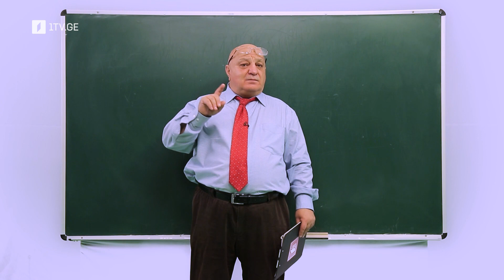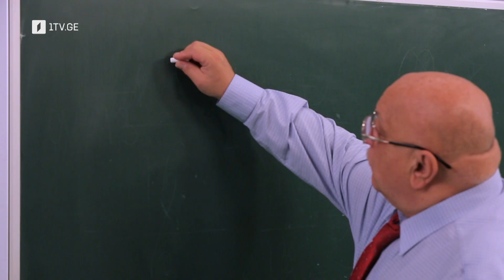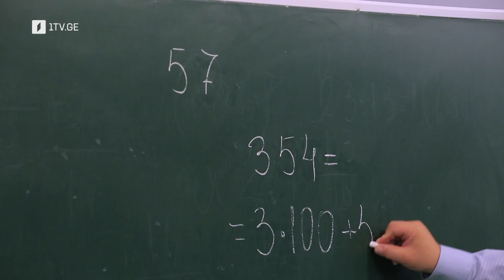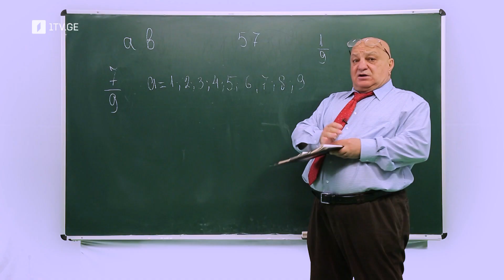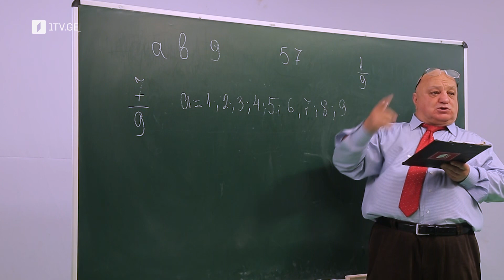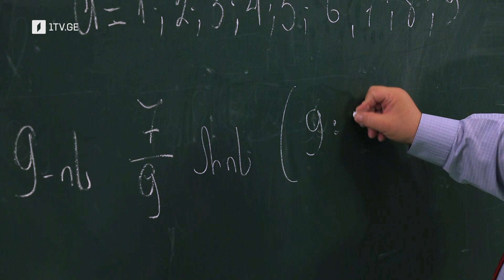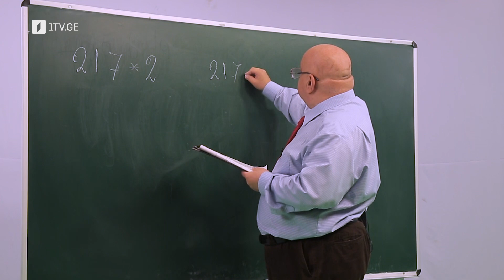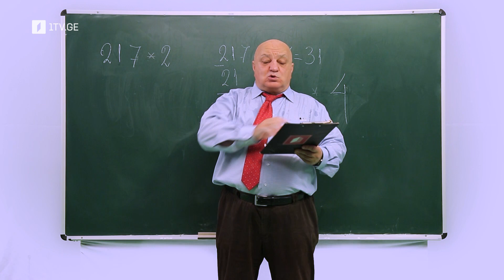ცვანციკას ონლაინ გაკვეთილები - VI კლასი: წილადები